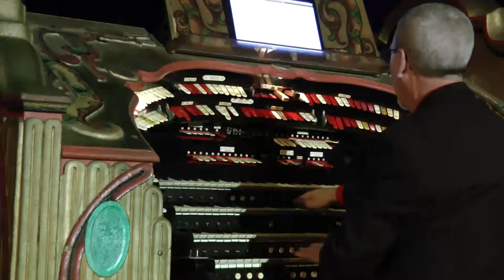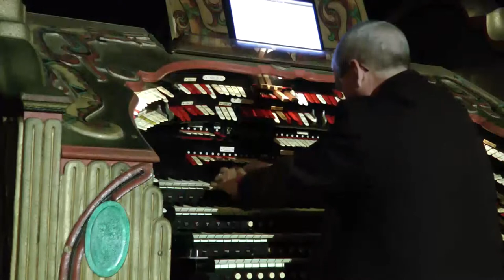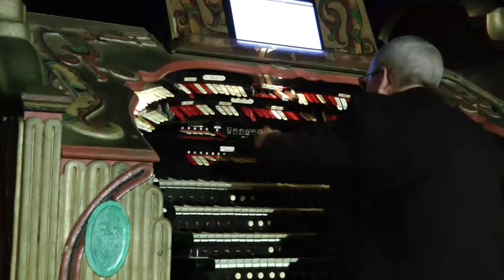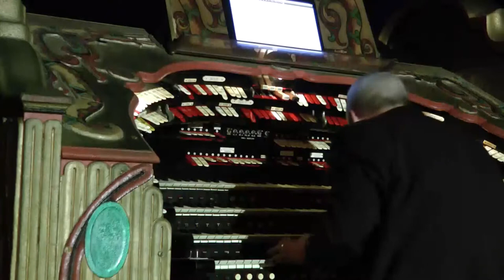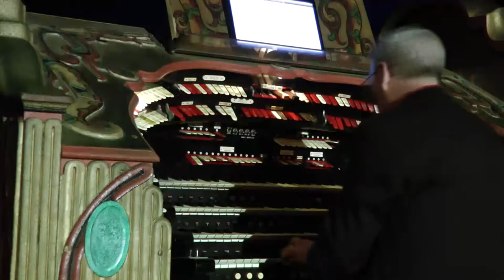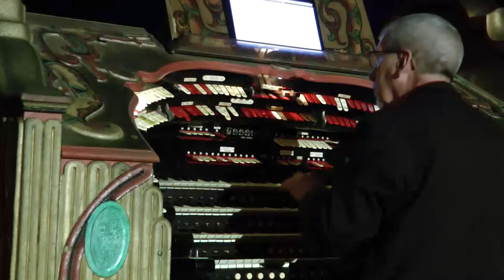Selections from Finian's Rainbow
Tom Hoehn in concert at the 4/34 Mighty Wurlitzer, Senate Theatre, detroit, Michigan